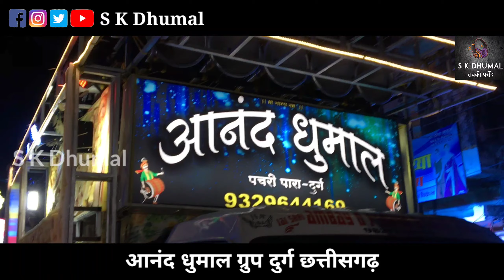Studio Style मे ये गाना रिदम स्टार की धुन मे | Pyar Nahi Karna Jahan Sara | Anand Dhumal Durg 2021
Video Link-